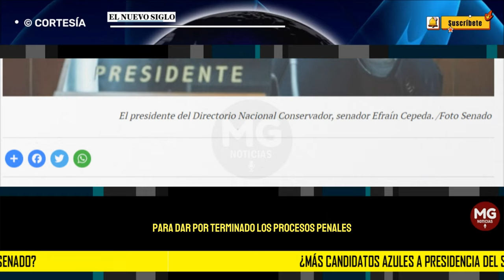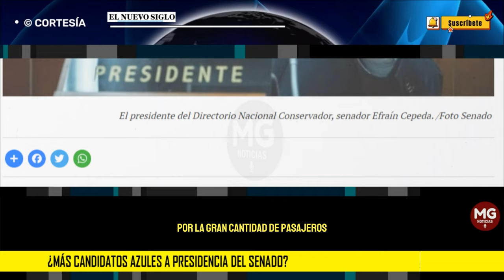🔵 ¿MAS PENSAMIENTOS AZULES A LA PRESIDENCIA DEL SENADO?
Los conservadores tienen el próximo turno para la presidencia del Senado, a partir del 20 de julio. Se afirma en los corrillos parlamentarios que a los nombres que vienen sonando (el presidente del Directorio, Efraín Cepeda, y Carlos Andrés Trujillo), su sumaría una posible nueva aspiración, que ya ha avanzado algunos contactos muy en privado con congresistas azules e incluso de otras colectividades.